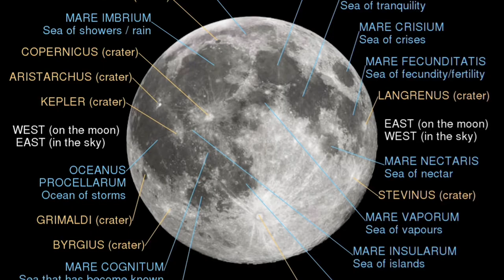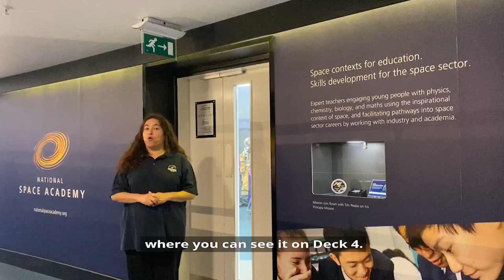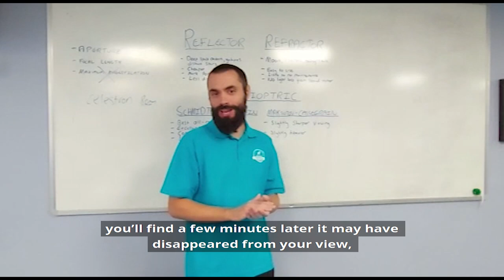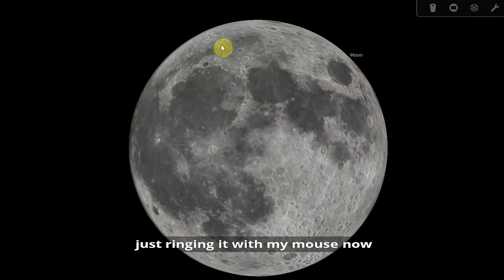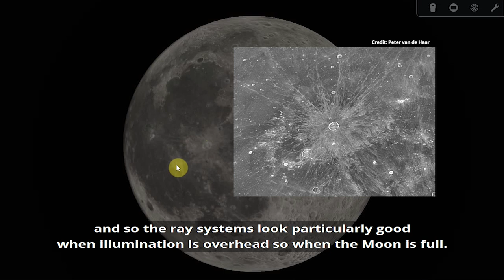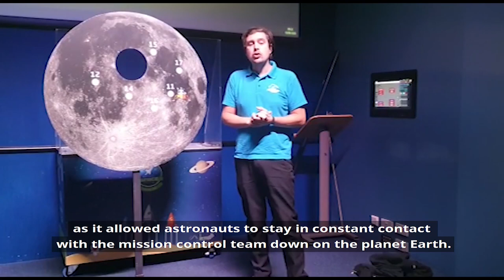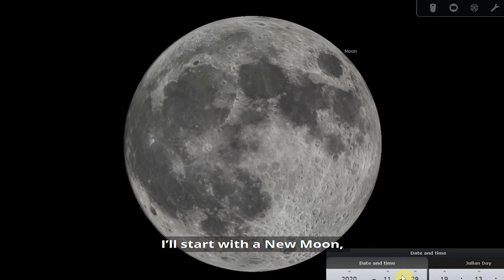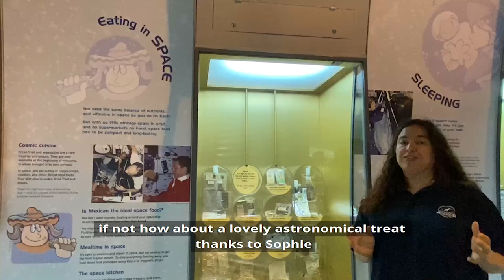Observe the Moon Night | National Space Centre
🌕 ObserveTheMoon is an annual worldwide public event that encourages observation, appreciation and understanding of our Moon.

Tonight we're celebrating with an online lunar festival from the NationalSpaceCentre. Join us for a one hour show, then head outside for some Moongazing.

Highlights include:

🔭 Alex hosts a session to help you get into astronomy and what telescope to buy for any budget.
🌑 Emma introduces the Apollo 17 lunar sample on display in our Rocket Tower.
🌗 Hayley shows us how to observe the Moon.
🚀 Will looks at the landing sites of the Apollo space missions.